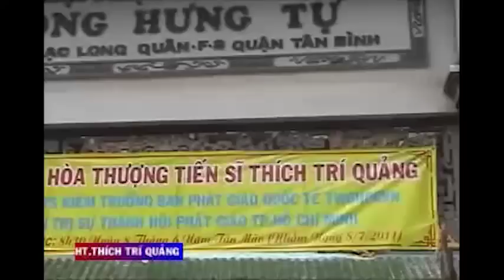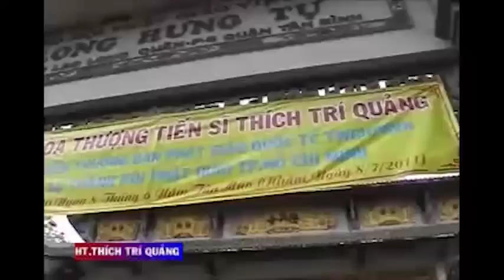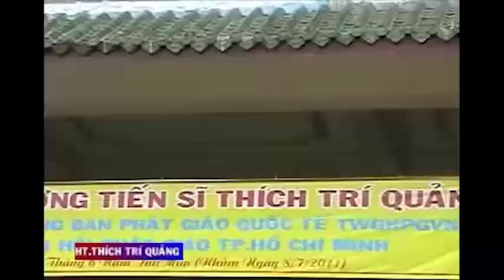Tri Túc - Pháp Âm Thầy Thích Trí Quảng